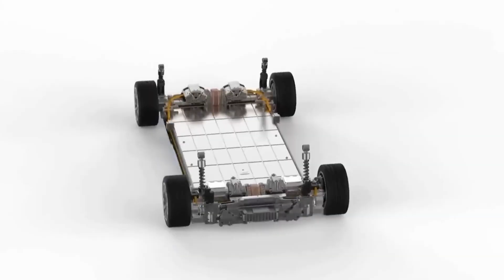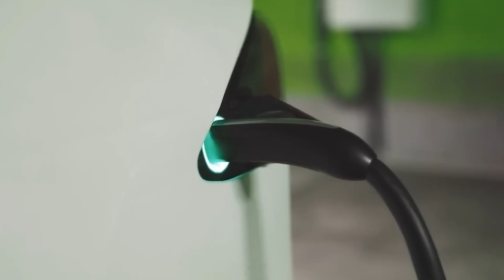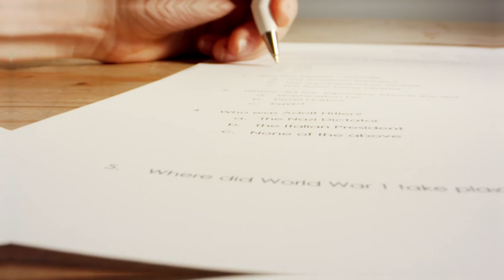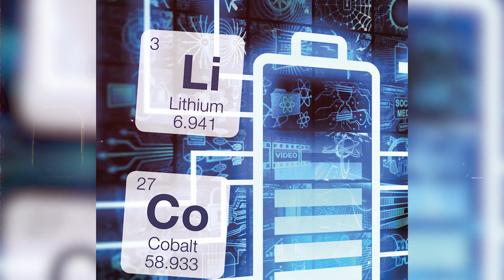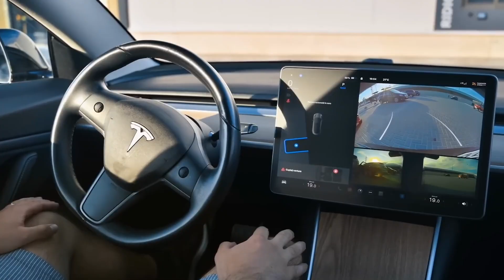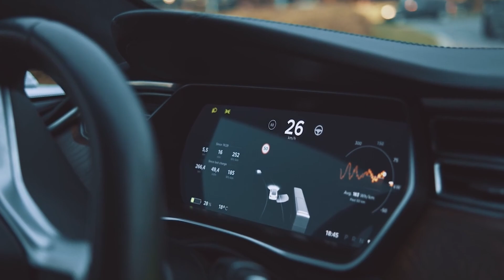The New Tesla Battery That Could Replace Lithium Forever!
The age of lithium batteries may soon be over. Tesla has been quietly working on a breakthrough battery technology that could completely change the future of electric cars, energy storage, and clean power. This secret innovation promises cheaper costs, longer range, faster charging, and a sustainable alternative that doesn’t depend on lithium.

In this video, we dive deep into:
✅ The hidden history of Tesla’s new battery research
✅ Why lithium is becoming a problem for the EV industry
✅ The science behind Tesla’s next-gen battery technology
✅ How it could shake up the global auto and energy market
✅ What this means for the future of electric vehicles and green energy

From cobalt-free solutions to solid-state and beyond, Tesla’s next battery could end the lithium era once and for all. Is this the breakthrough that will give Tesla the ultimate edge? Or will the world’s EV giants fight back with their own innovations?

Join us as we explore the battery that could change everything.